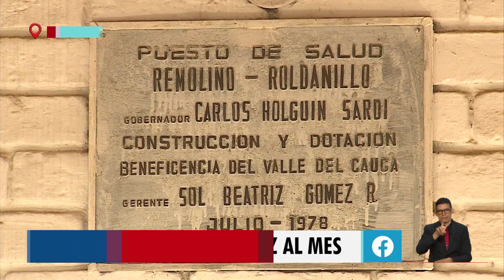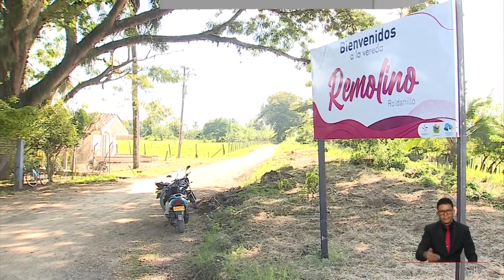Ruta 42: desde la tierra del alma, Roldanillo | 19.07.2023 | Telepacífico Noticias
Valle | Telepacífico noticias llega a la tierra del alma, uno de los pueblos mágicos del Valle del Cauca también conocido por el maestro Omar Rayo y el legado que dejó en este territorio antes de su partida con sus obras y el museo que lleva su nombre.
¿Qué es lo que pasa con la salud y la educación en la zona rural del municipio?